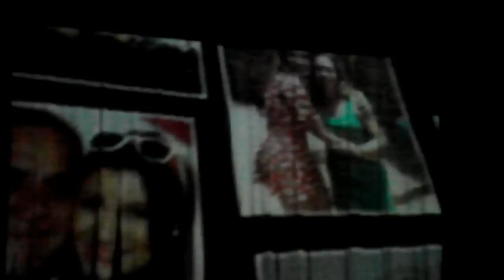Boca Rosa a Peça 2016